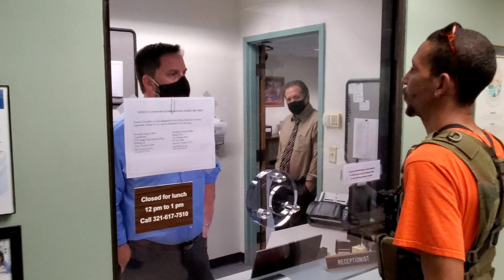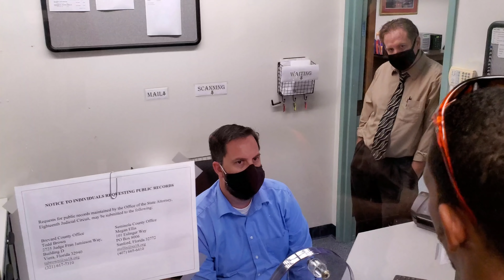Titusville Mass Audit - Part 1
Soloyaker and OVT were unlawfully trespassed from a public park for lawfully being armed and we go and handle it.

PLEASE Favorite My Podcast
Anchor.fm/johnfilax